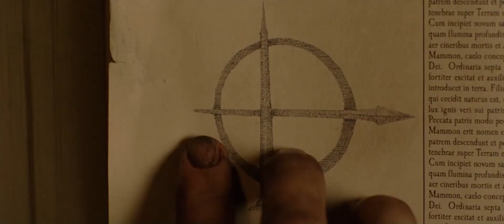Constantine Modern Trailer